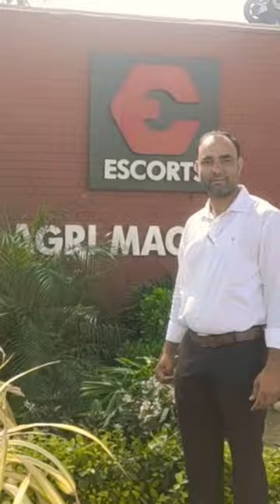escorts plant faridabad